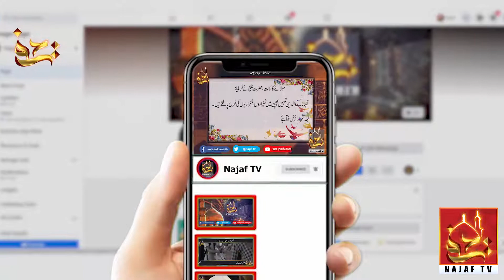Dur e Najaf Ki Faazilat | Najaf TV